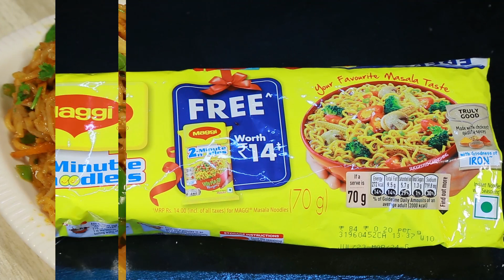మ్యాగీ మసాలా నూడుల్స్ | తక్కువ టైంలో స్ట్రీట్ స్టైల్ లో లా టేస్టీగా | Street Style Maggi Noodles